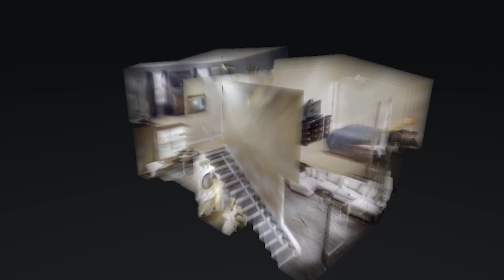2107 Victory Gallop Ln Murfreesboro TN 37128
2107 Victory Gallop Ln Murfreesboro TN 37128 | Richard Pearl

Richard Pearl

2107 Victory Gallop Ln Murfreesboro TN 37128 | Richard Pearl

possibilities are endless. No matter what industry you are in, you can enable deeply immersive virtual exploration that can be delivered to anyone, anywhere with Matterport's technology.
to add professional, quality, and complete 3D scanning services to any space you have in mind, for any industry.

360 Degree Virtual Tours | Video | Photography

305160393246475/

Virtual Realty
Virtual Realty Nashville TN
3d Room Scanning
3d Room Scanning Nashville TN
2107 Victory Gallop Ln Murfreesboro TN 37128 | Richard Pearl